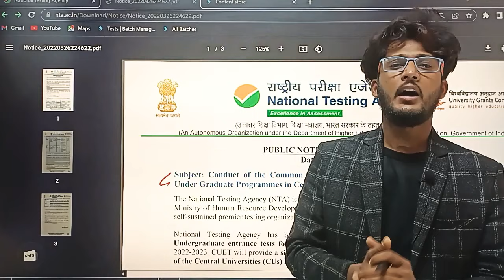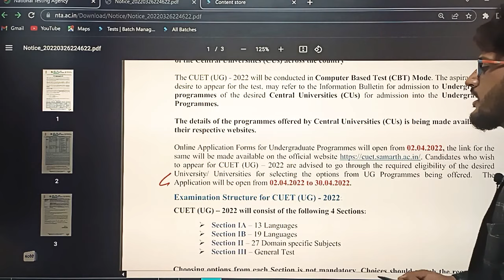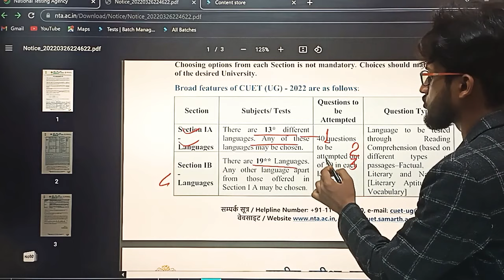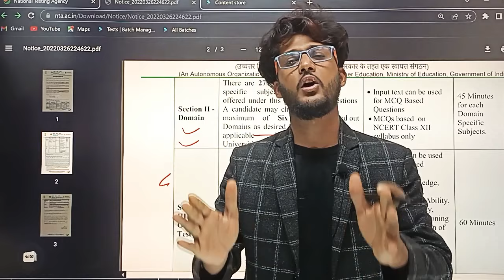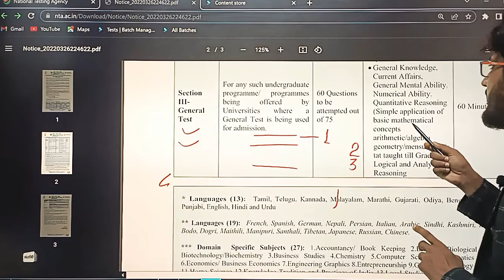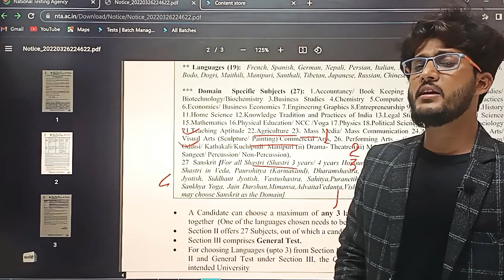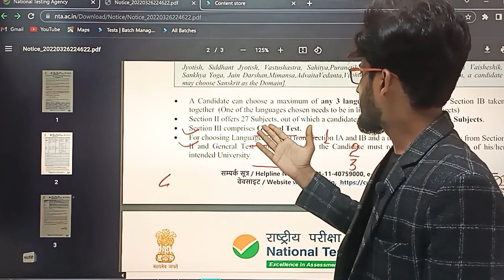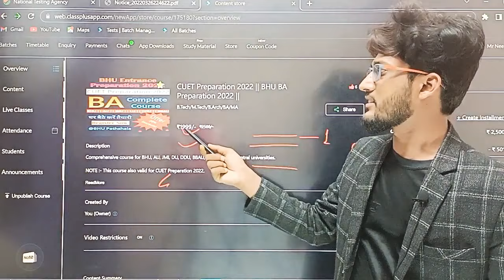CUET Official News || Finally CUET Syllabus Released 2022 || Section ( 1, 2 & 3 ) सम्पूर्ण जानकारी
Your revolution starts here
Welcome to the universe of BHU Pathshala. This is an online learning platform which focus mainly on educational videos along with motivational topper's talk and others
                                 JMI 2022
                                 AU 2022

Call👉 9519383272  for registration in different courses

Mission 2022
By BHU Pathshala Team

 नमस्कार दोस्तों बीएचयू पाठशाला का न्यू कोर्स  (Common University Entrance Test 2022) लॉन्च हो चुका है आप लोग जितनी जल्दी हो सके अपना रजिस्ट्रेशन करा  लीजिए |

Registration Process :-

                                                                 Our Teaching Faculty👇

Neer Sir
Vishal Sir                          AditeeMaam
                                   Ashmita Maam
Satish Sir                      Suhana Maam
Pranab Sir                         Isha  Ma'am
Manoj Sir                 Akanksha Maam

Akhil Sir
Abhi Sir

Nitin Sir

                       Management Staff🙏
Neha ma'am
Divya ma'am
Nitish sir

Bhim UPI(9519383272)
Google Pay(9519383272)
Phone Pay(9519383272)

1- TO GIVE BASIC TRENDS TO DEEP INFORMATION OF ALL COVETED CENTRAL UNIVERSITIES BHU, JNU, DU, ALLAHABAD, AMU, TISS, VRDHA  and more.
2- DAILY Current Affairs
3- Preparation for Admission in CUET ,BHU, ALLAHABAD, JNU and AMU

@University Gurukul